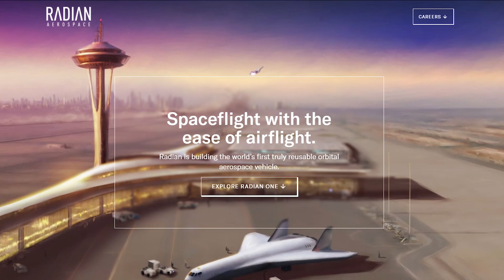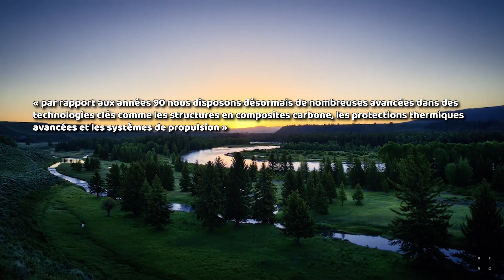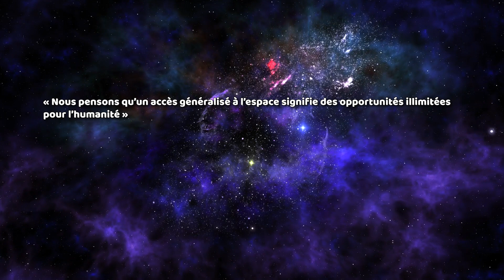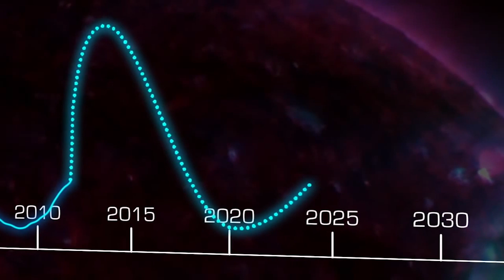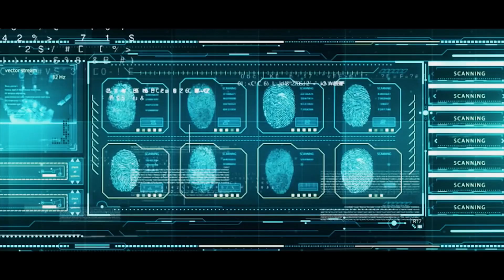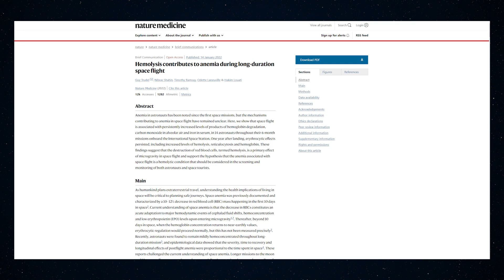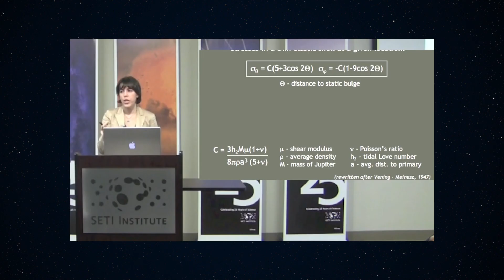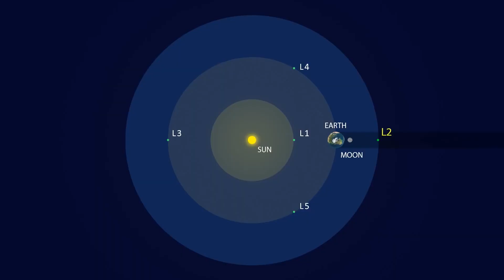Un lanceur Monoétage va voir le jour ! - Le Journal de l'Espace #119 - Actualité Spatiale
L'actualité spatiale de la semaine en vidéo avec Quentin du Journal de l'Espace

-Rédaction : Jean Philippe
-Montage : David Pedreira
-Voix: Quentin Leicht

📰 Au programme aujourd'hui:
- 00:00 - Introduction et annonces
- 00:36 - Un lanceur orbital monoétage: Graal du vol spatial
- 04:34 - La durée de vie d'Hubble liée au soleil
- 08:06 - Des satellites militaires dopés au nucléaire
- 09:47 - Le sang des astronautes évolue dans l'espace
- 11:48 - Mimas dispose un océan liquide souterrain!
- 13:21 - James Webb est arrivé !